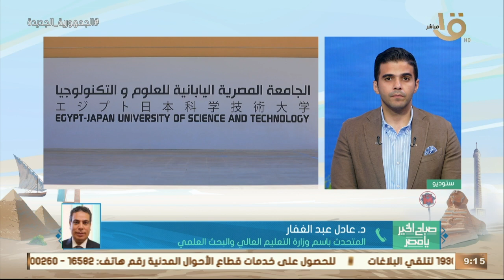12 جامعة أهلية جديدة تدخل الخدمة في العام الدراسي المقبل د. عادل عبد الغفار يوضح التفاصيل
صباح الخير يا مصر | ١٢ جامعة أهلية جديدة تدخل الخدمة في العام الدراسي المقبل د. عادل عبد الغفار يوضح التفاصيل